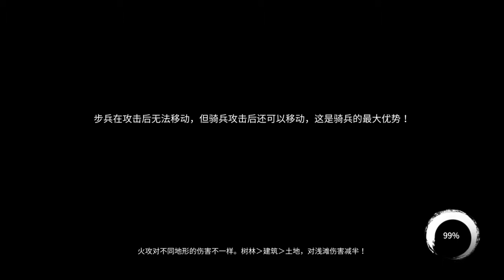【古戰三國】AncientWarThreeKingdoms 廖化 #3